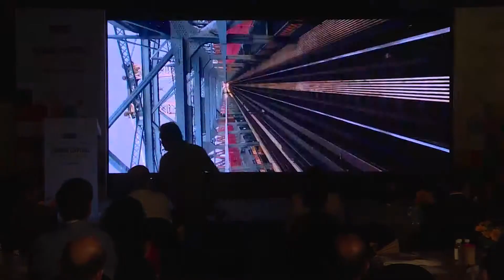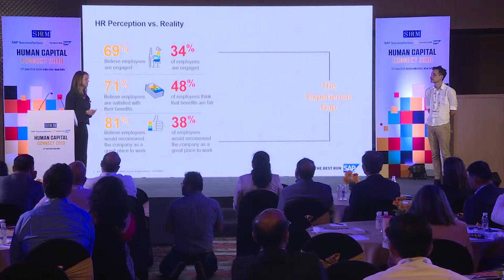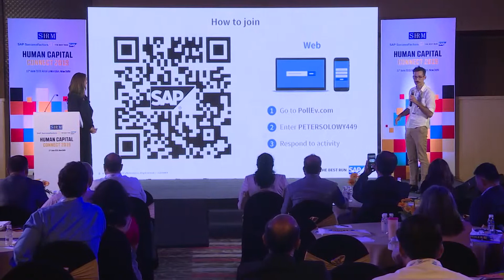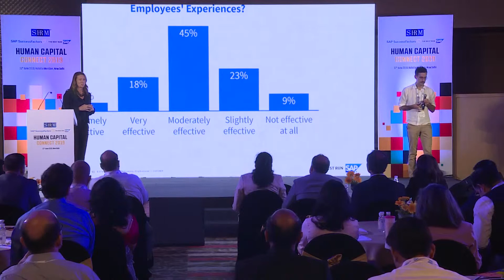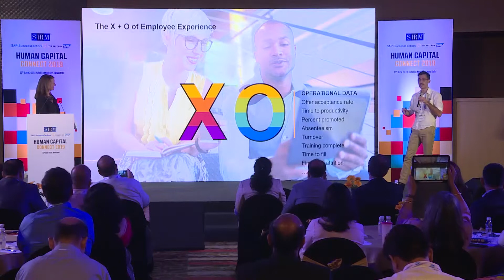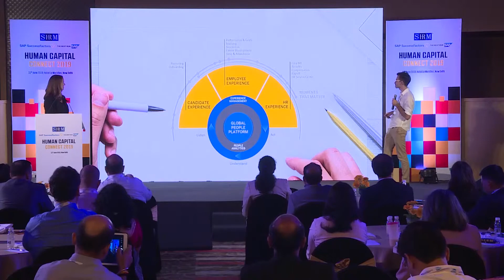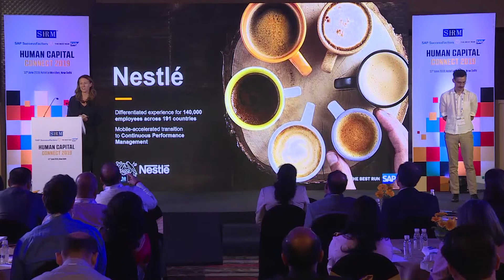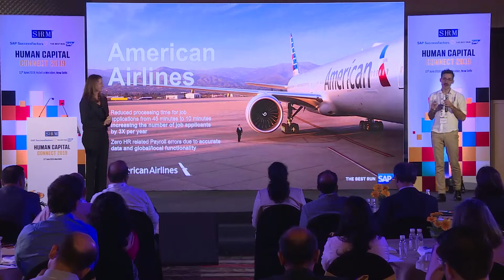We’ve Come a Long Way - The Human Revolution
Jill Popelka, Sr. VP & Head SAP SuccessFactors talks on how the stock of the HR professional is rising, with some practitioners being asked to join the C-suite instead of just visiting it. Many organizations are ditching the title "HR manager" for monikers such as chief happiness officer, director of talent-attraction strategy and even head of optimistic people. Future titles are likely to reflect the growing focus on technology and analytics in the field. But, embracing technology doesn't mean taking humans out of the equation - but enhancing them - by better recruitment, retention and learning tactics. It’s time for HR to redefine its value. The new HR operating model needs to: • Embrace the new work equation including the new digital workforce, a flexible workplace, and employees as consumers • Understand and champion the role of the manager and new ways of driving business results through performance management • Infuse technology, data, and analytics into all that HR does

Let's find out what our thought leaders have to say!